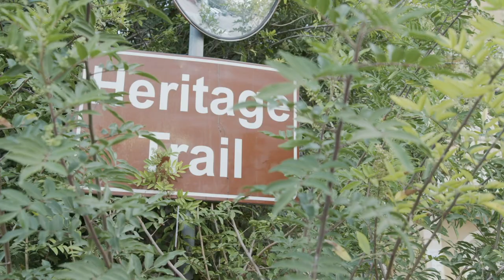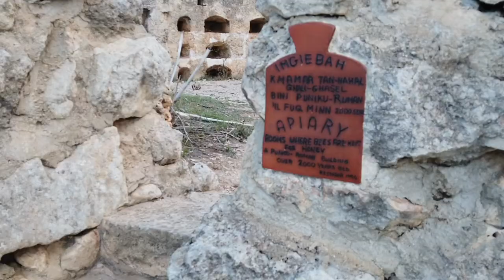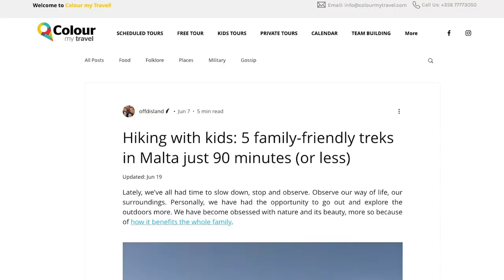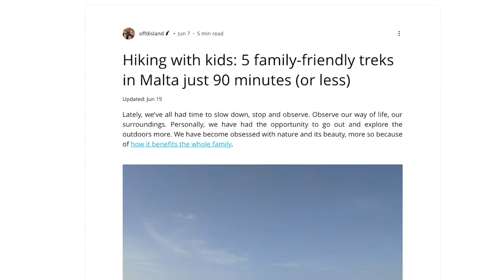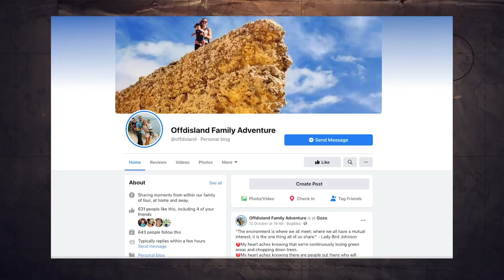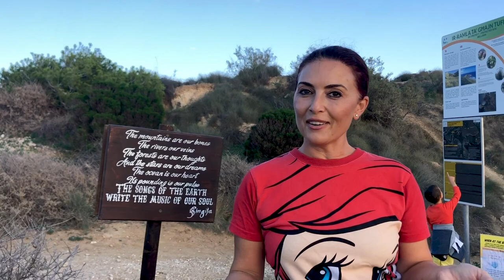Exploring Malta's Unique Countryside | EP 4, part 1 | The Local Traveller with Clare Agius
Malta's countryside is a sight to behold - a hundred shades of green and blue everywhere you look. Join Clare as she pulls on her hiking boots to go on a trek past Mistra Village to take a close up look at St. Paul's Islands with a Beautiful Family.

This episode's special guest is none other than Honourable Silvio Schembri, who joins Clare and Pawlu Debono at Vincent's Eco Estate, where they pick olives and chat about gardening, the environment and Maltese traditions.

Credits:

Guests:
- Therese & Joseph Galea
- Pawlu Debono
- Silvio Schembri (Malta's Minister for Economy, Investment and Small Business)
Photography:
- Gabriel Piscopo
- Jonathan Brincat
- Luke Borg
- Noel Pace
- Franklin Cachia
Research:
- Heritage Malta
- Clare Agius
- Fabian Mizzi
Director: Fabian Mizzi

Special thanks:
- Heritage Malta
- Vincent's Eco Estate
- Offdisland
- Malta Surf School
- Singita
- The Warehouse